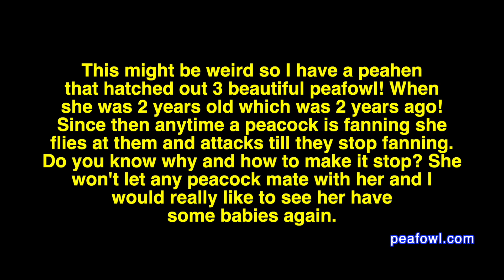Attacking Peahen, Peacock Minute, peafowl.com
On the latest episode of a peacock minute, Mr. Peacock answers a question from a viewer about a strange behavior of her peahen attacking any peacock  displaying near her. Learn all about this strange and unusual behavior from Mr. Peacock.

Please make a donation to keep our videos free for all to see.

Please join us for every episode of a peacock minute by visiting Mr. Peacock’s